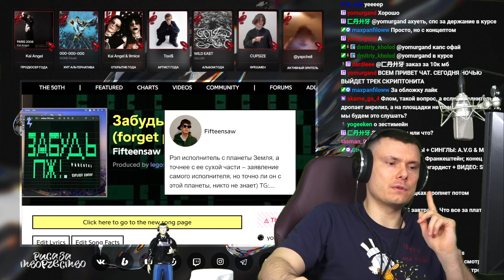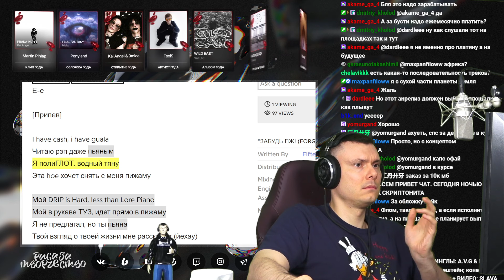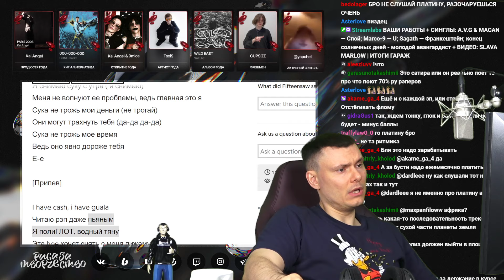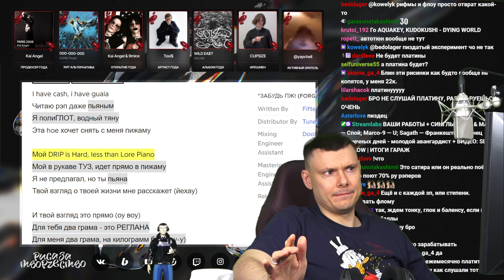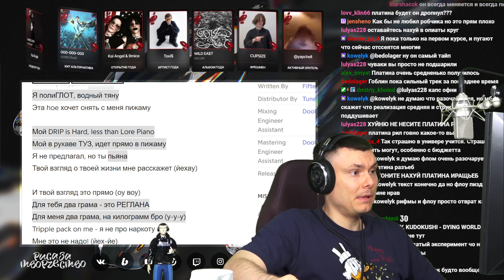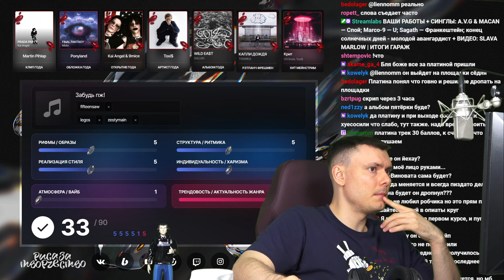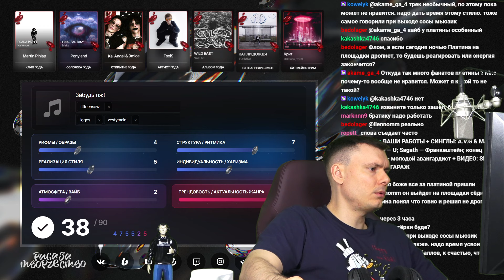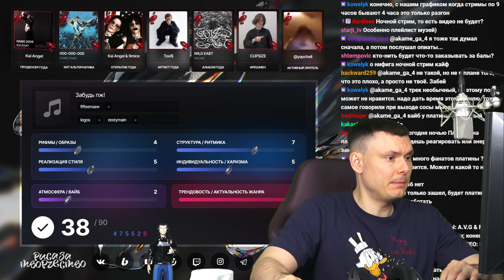fifteensaw - Забудь пж! | Реакция и разбор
Разбор трека fifteensaw - Забудь пж! от "Риса за Творчество" (Реакция)